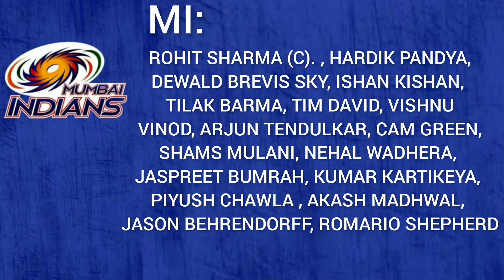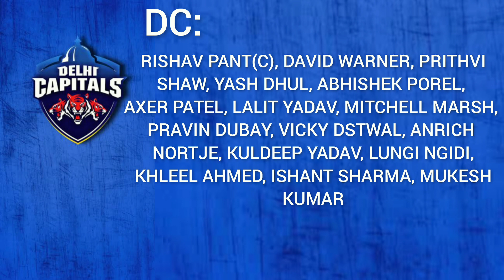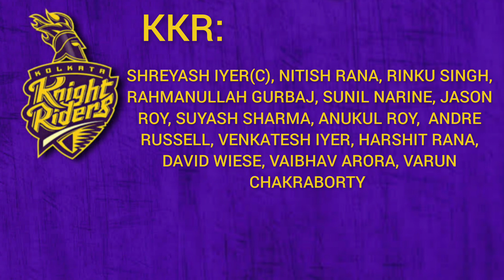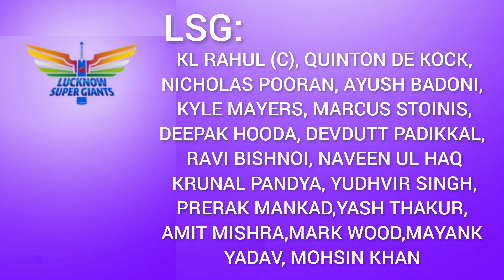🔥2024 IPL RETENTION LIST !🔥|| Will Dhoni play this year? || JM News Optics